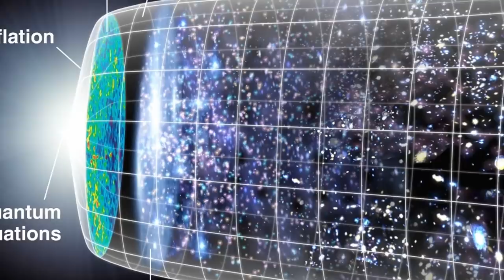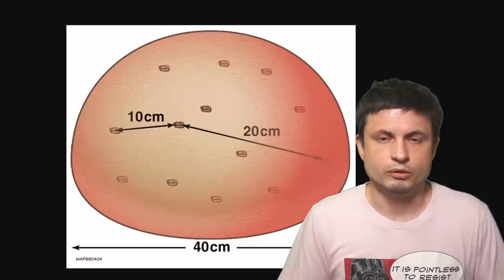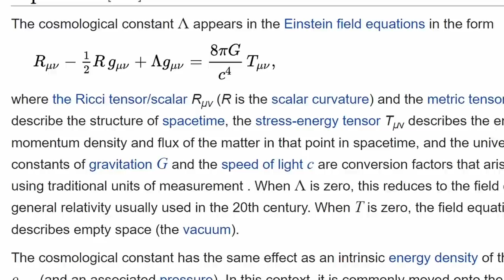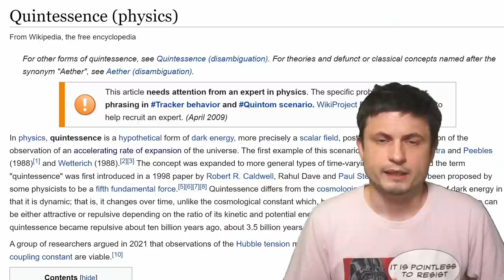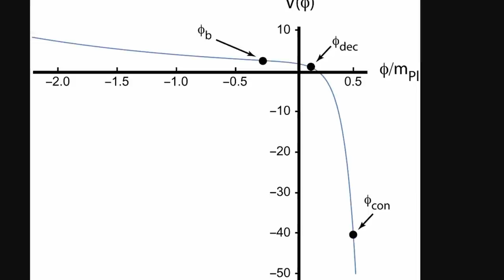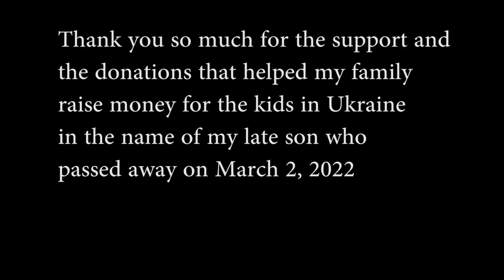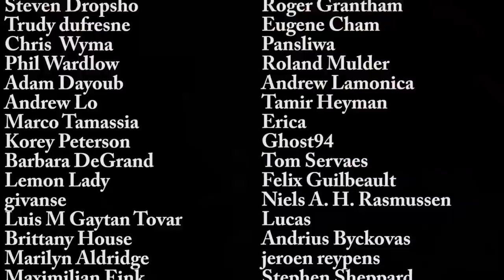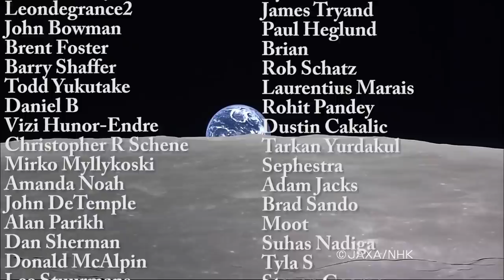Universe Could Stop Expanding and Collapse If Quintessence Exists as Dark Energy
Hello and welcome! My name is Anton and in this video, we will talk about an interesting paper discussing the potential future of the universe and how it may even stop expanding